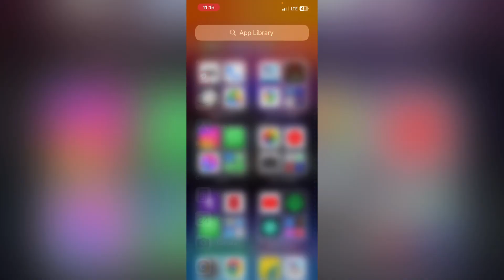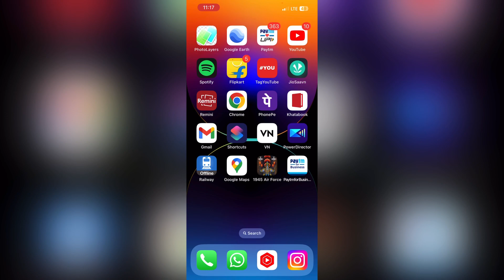iPhone se Android phone me data transfer kaise kare ? how to transfer data iphone to Android ?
1) how to transfer data from android to iphone
2) android to iphone
3) how to transfer data from iphone to android
4) transfer data from android to iphone
5) transfer whatsapp
6) move to ios
7) upcoming world
8) share it
9) iphone se data transfer kaise kare
10) iphone. to Android data transfer kaise kare
11) iphone se photos kaise send kare
12) iphone se photos and videos Android ph
13) iphone se photos and videos Android phone me kaise send kare
14) how to transfer data iphone to Android